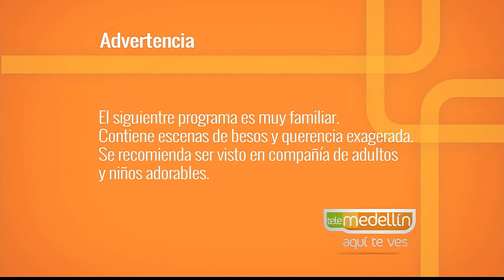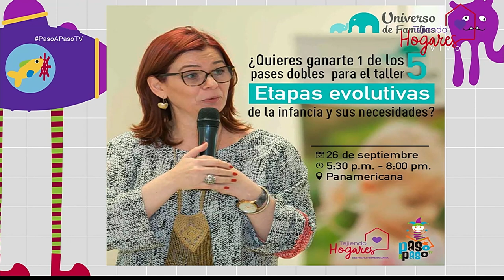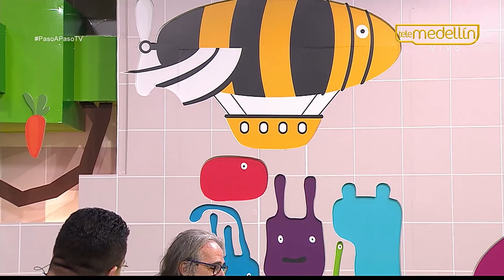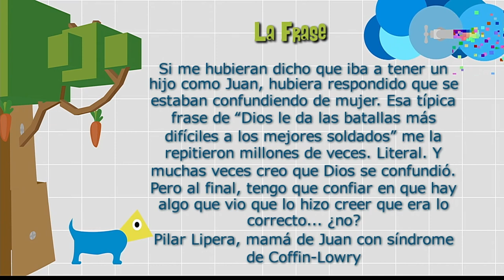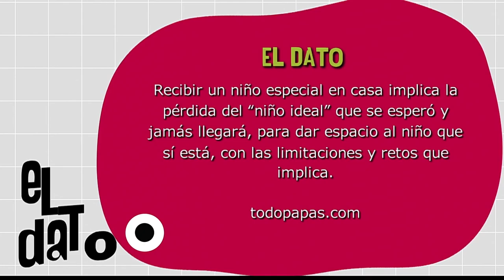Cuando un hijo no nace como esperamos... [Paso a Paso TV] Telemedellín